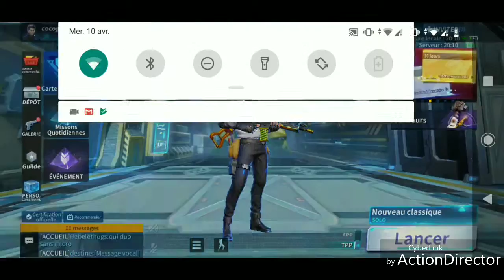Créative Destruction #6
Mon ID : 17788389
Guilde: lesyoutubeurs